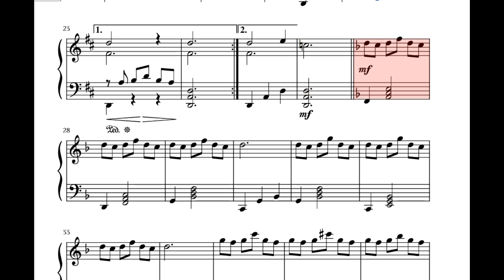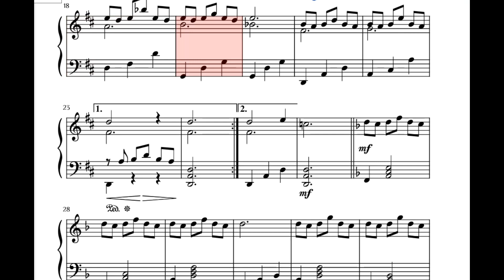Pela Luz dos Olhos Teus - Vinicius de Moraes - Partituraoke - Sheet Music